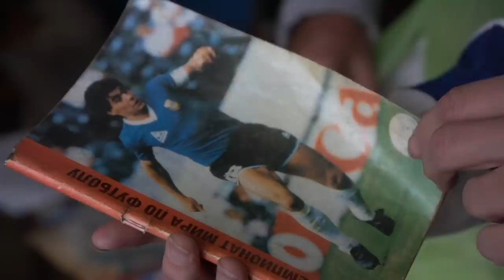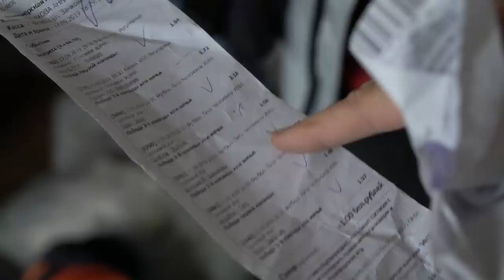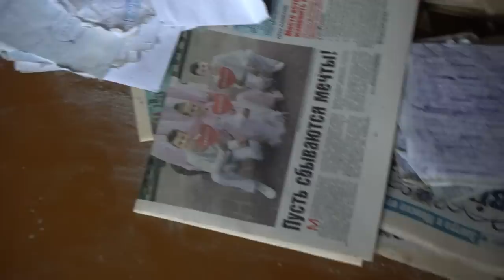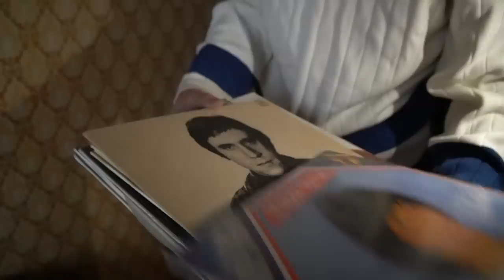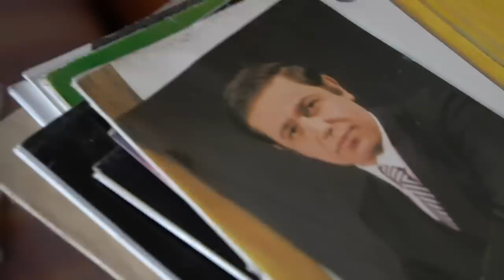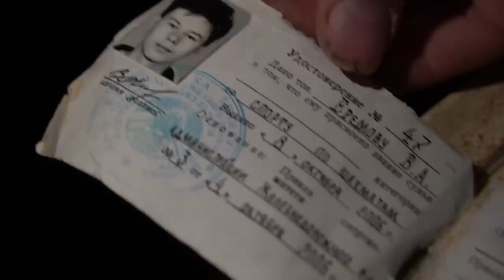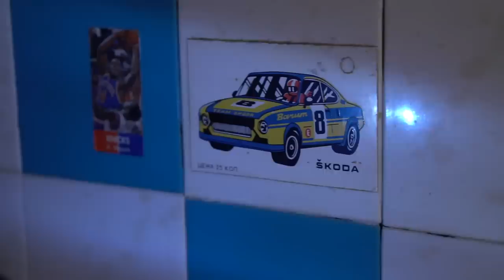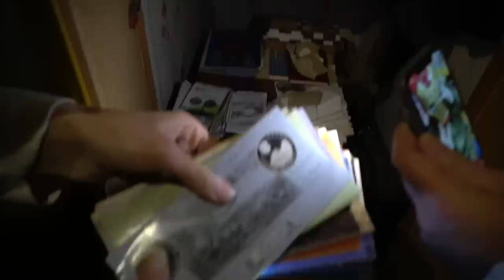ВЫ БУДЕТЕ В ШОКЕ, ОТ ТОГО КАК ЖИВЕТ "ПЛЮСОВОЙ" ИГРОК В БЕЛАРУСИ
Бывший учитель Витя по прозвищу "Ешкин-Матрёшкин" играет около трёх лет, из которых последний год по его словам, он в плюсе. Помогает ли физика и математика ? Какой главный залог успеха? О чем мечтают лудоманы? Сегодня мы это узнаем, ведь профессиональный игрок (именно таким себя смело называет Виктор) пригласил нас в свою квартиру в городе Витебск, Беларусь. Добро пожаловать в Беларусь, в квартиру "успешного" игрока.